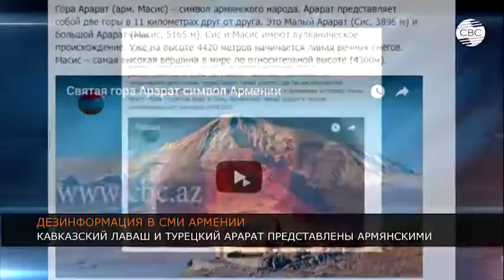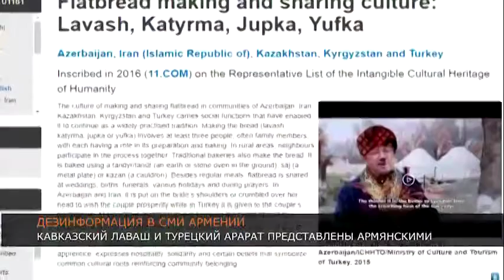"Культурное" воровство армян № 14. Армения снова претендует на Арарат и кавказский лаваш.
22 июнь. 2021 г.  CBC TV Azerbaijan